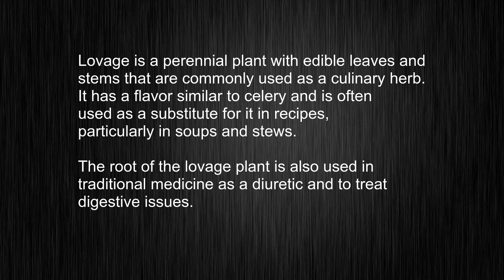Enhance Your Vocabulary! Learn How to Use "lovage" in English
This video tells you what "lovage" means, how to pronounce it, provides a pronunciation guide and an accurate definition.
00:00 Pronunciation
00:22 Meaning

- What is the meaning of lovage
- How to say lovage
- What is the definition of lovage
- How to pronounce lovage

Visit our free audio/video dictionary tutorial to learn how to correctly pronounce words/names and to learn their meanings, definitions, just like lovage definition and meaning in Merriam-Webster, lovage definition and meaning in Collins English Dictionary, lovage definition and meaning in The Oxford English Dictionary, lovage definition and meaning in Longman Dictionary of Contemporary English, lovage definition and meaning in Cambridge Advanced Learner's Dictionary, and more.